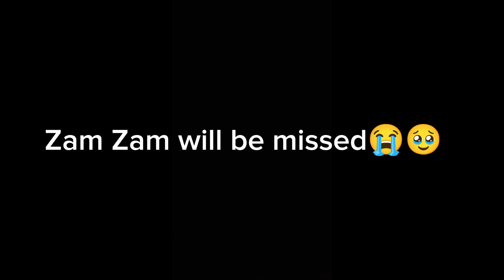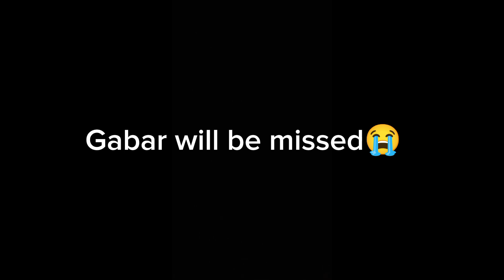Mera Zam Zam Ki qurbani ho gae🥹